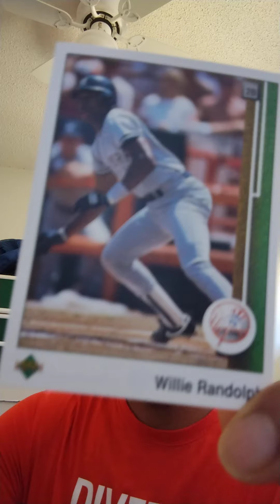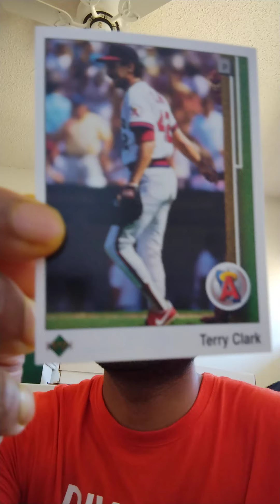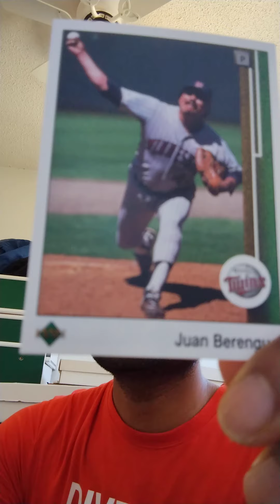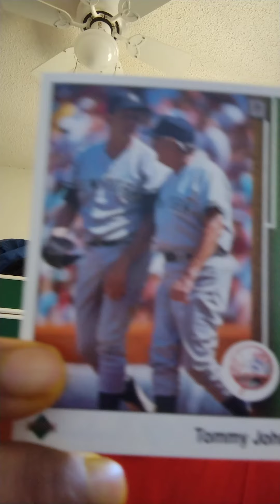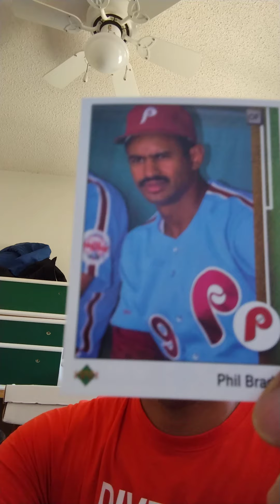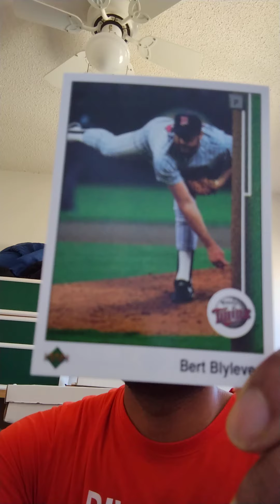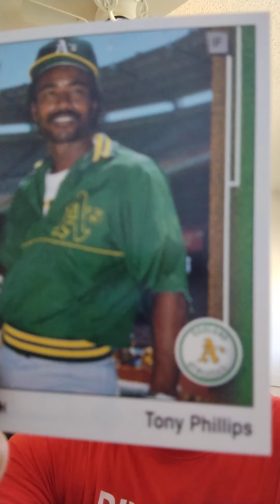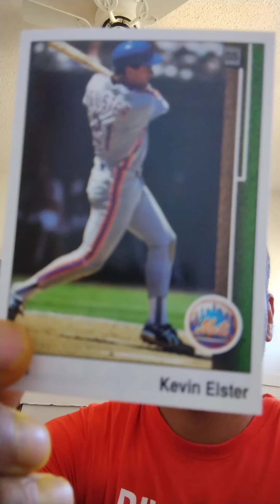Preopened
Hey, I think you’d like how simple everyday banking can be with Simplii Financial™. Use my link and you can earn $50 when you open and use an eligible account with Simplii™. Conditions apply.

Hey, did you know that Simplii Financial™ offers mortgages with incredibly low competitive rates? Use my unique code when applying for your mortgage at 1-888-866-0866 and you could earn $100! Conditions apply.